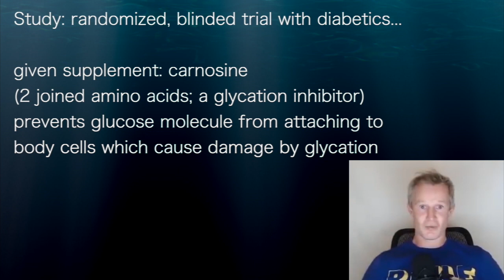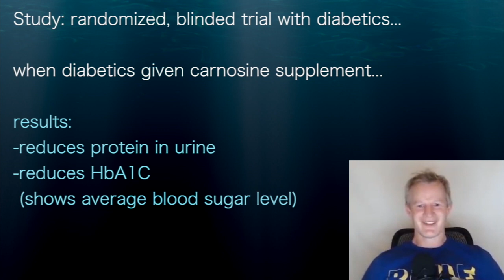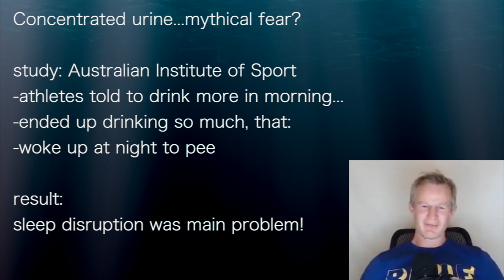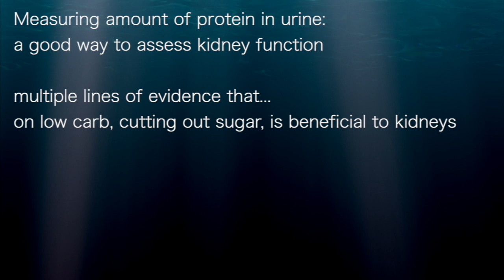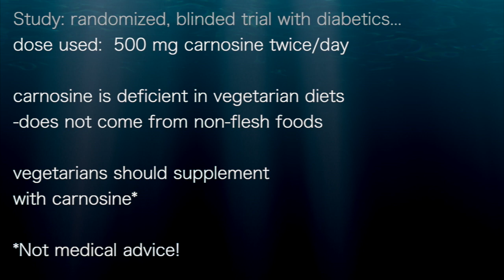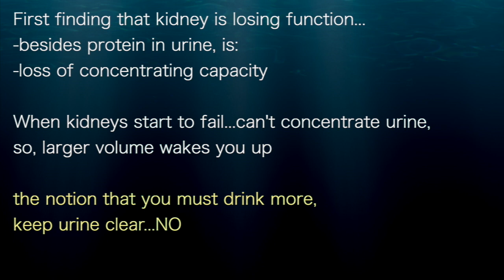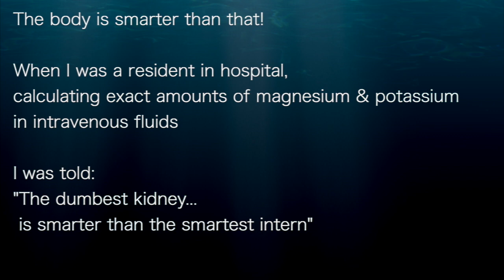Paul Mason: CARNOSINE--critical for kidney health & concentrated urine is healthy!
Interviewed by Dr Mariela Glandt
May 2020

Measuring amount of protein in urine:
a good way to assess kidney function

multiple lines of evidence that...
on low carb, cutting out sugar, is beneficial to kidneys

Study: randomized, blinded trial with diabetics...

given supplement: carnosine
(2 joined amino acids; a glycation inhibitor)
prevents glucose molecule from attaching to
body cells which cause damage by glycation

when diabetics given carnosine supplement...

results:
-reduces protein in urine
-reduces HbA1C
 (shows average blood sugar level)

dose used:  500 mg carnosine twice/day

carnosine is deficient in vegetarian diets
-does not come from non-flesh foods

vegetarians should supplement
with carnosine*

Concentrated urine...mythical fear?

example: athlete's urine check:
-too concentrated,
-must be dehydrated!

study: Australian Institute of Sport
-athletes told to drink more in morning...
-ended up drinking so much, that:
-woke up at night to pee

result:
sleep disruption was main problem!

First finding that kidney is losing function...
-besides protein in urine, is:
-loss of concentrating capacity

normally:
-kidneys doing their job
-concentrated, low volume urine
-able to sleep through whole night

When kidneys start to fail...can't concentrate urine,
so, larger volume wakes you up

the notion that you must drink more,
keep urine clear...NO

The body is smarter than that!

When I was a resident in hospital,
calculating exact amounts of magnesium & potassium
in intravenous fluids

I was told:
"The dumbest kidney...
 is smarter than the smartest intern"